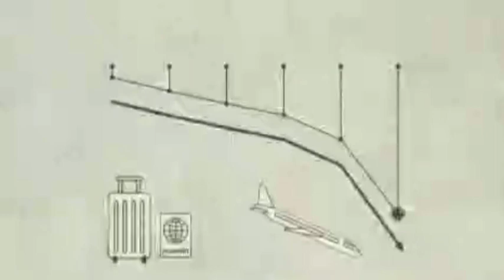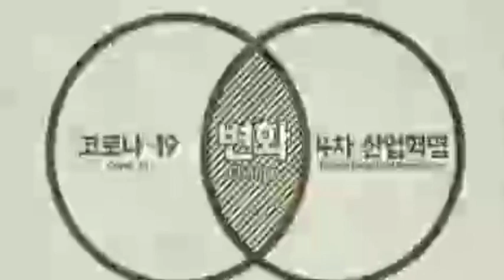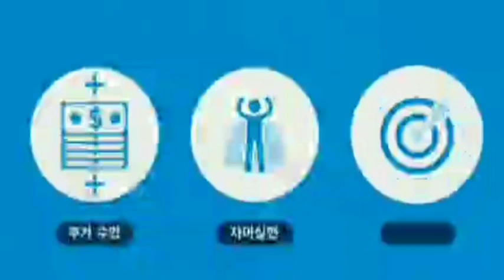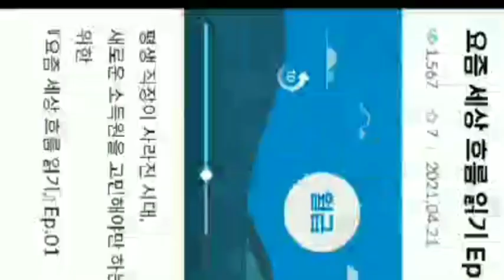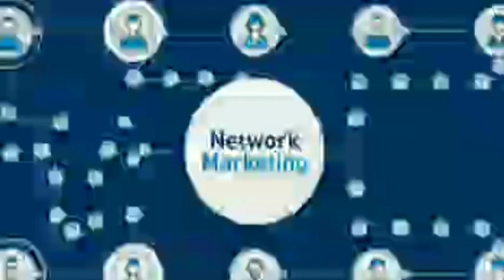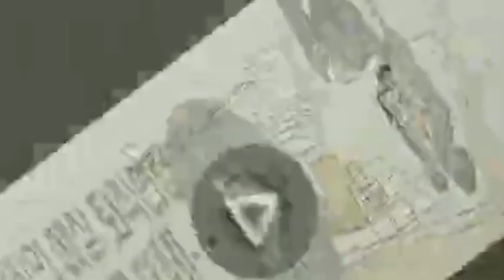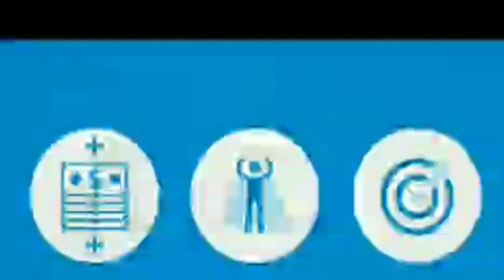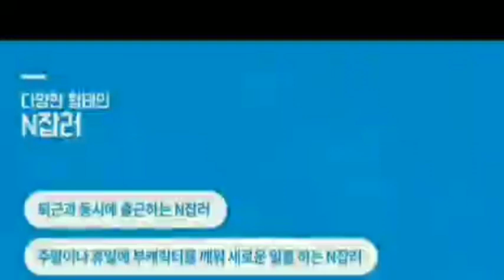[생각 한가지] 요즘 직장생활 어때?